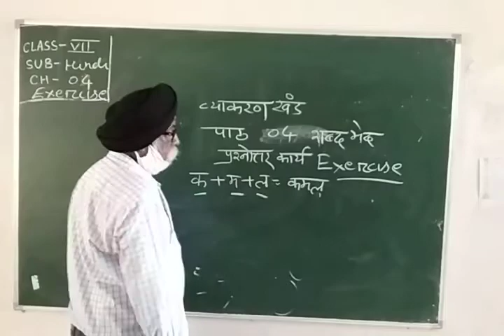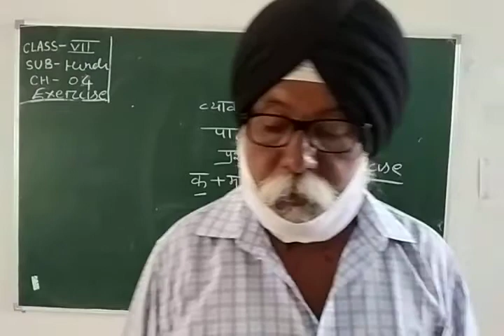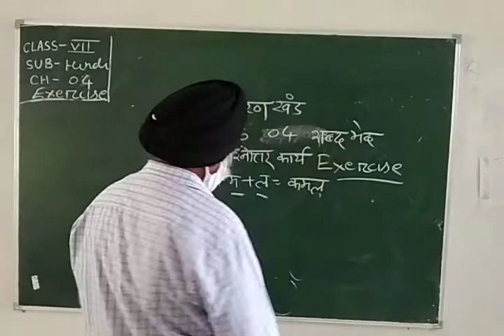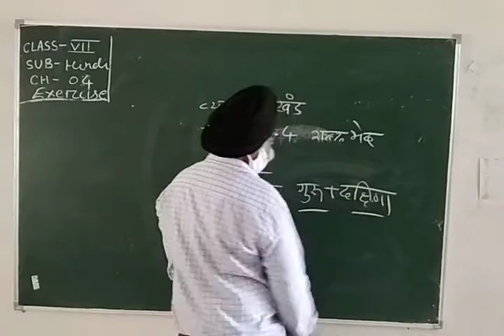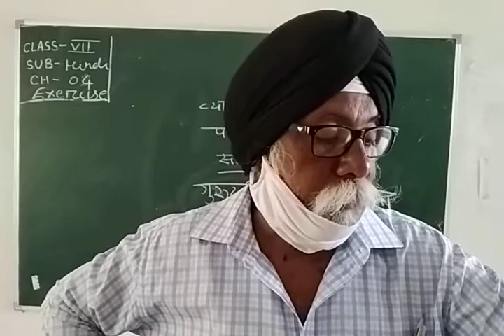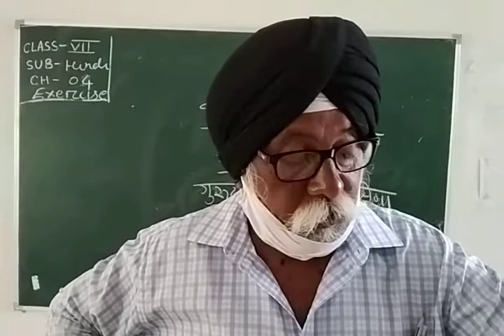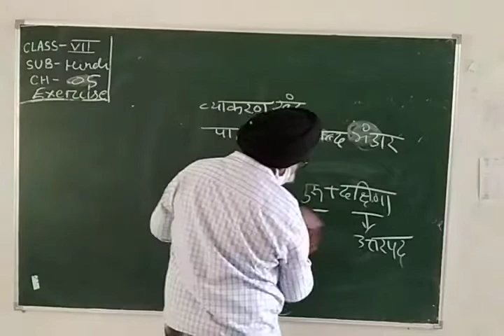Std. VII, Sub: - Hindi, Chapter No. 4, By Mr. N. S. Gurudatta